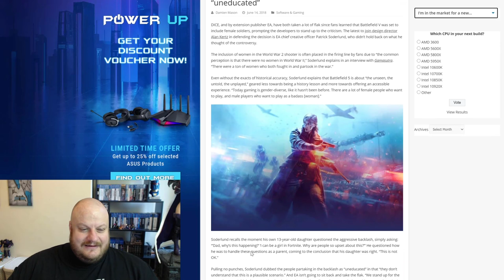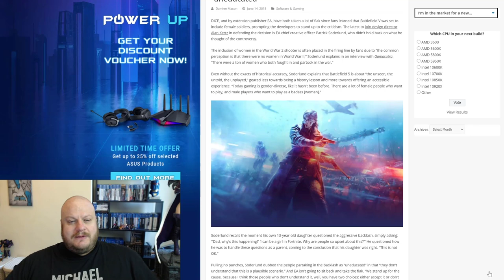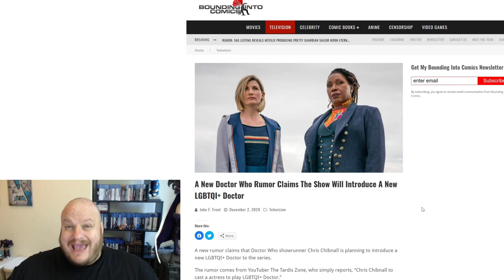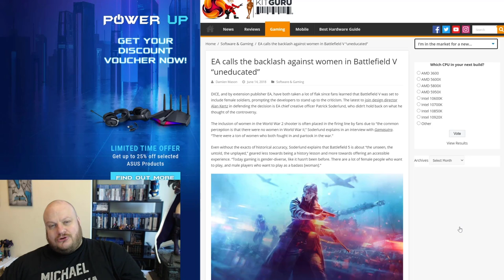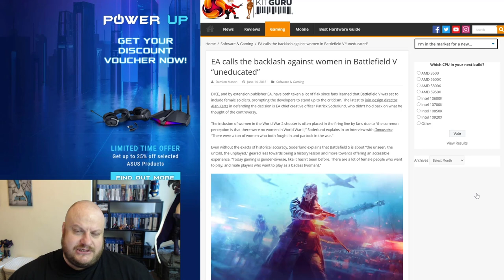COWARDLY Creators that Hide Behind the DIVERSITY SHIELD Breed Intolerance in their Audiences!!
Whether you create a TV Show or a comic or even a video game, you better do it for the right reasons. In recently history we have seen many hide behind the minority shield to prevent criticism. However this simply breeds intolerance with their audiences and the evidence shows this.